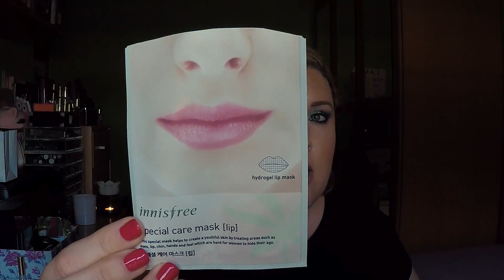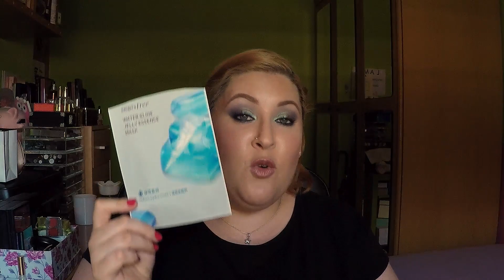PRODUCTOS TERMINADOS PARTE 64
PRODUCTOS QUE MENCIONO EN EL VIDEO

Labial: art stick tono bare Bobbi Brown

Photofocus foundation Wet&wild
Hypnose doll eyes Lancome
Diorshow iconic overcurl Dior
X lash
Special care mask lips Innisfree
Jeju volvanic blackhead Innisfree
Water glow jelly essence mask Innisfree
Perfume Grabielle Chanel